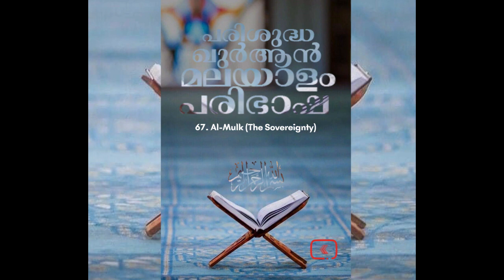067 Al Mulk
067 Al Mulk